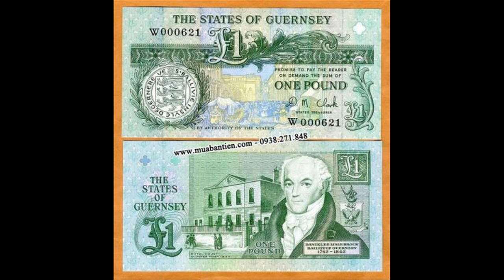Tiền Giấy Nước Guernsey Seri Chất Lượng Tốt